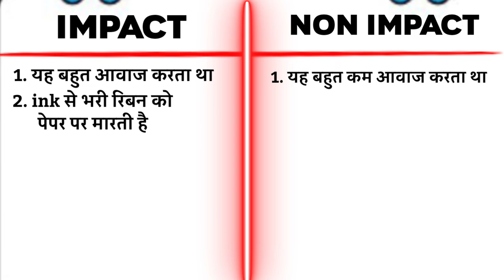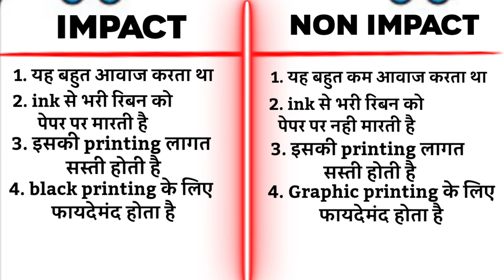Printer & Types Of Printer। Impact And Non Impact Printer। पूरी जानकारी बस एक ही वीडियो में।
Printer & Types Of Printer।
Impact And Non Impact Printer।
 पूरी जानकारी बस एक ही वीडियो में।

हेलो दोस्तों ,
          इस वीडियो में मैंने प्रिंटर क्या है ? और  प्रिंटर कितने प्रकार के होते हैं l के बारे में विस्तृत रूप से बताया है |

👉👉My Equipments :--
👉Boya Mic By-M1
👉My Tripod Stand
👉My Phone
👉My Light Stand
👉My Selfie stick
👉My laptop
IN THIS VIDEO :-
Printer,
Printer in hindi,
Printer mcq,
Printer problems,
Printer tri,
Printer aptitude,
Printer and it's application,
Printer basic,
Printer in b.com,
Printer concept,
Printer cat,
Printer caf,
Printer cgl,
Printer data interpretation,
Printer target with knowledge onlineclasses,
Printer dsssb,
Printer error in hindi,
Different  easy,
Printer for cat,
Printer for bank po,
Printer for ssc,
Printer for sbi po,
Printer feel free to learn lesson 1,
Printer grp d,
Printer gre,
Printer by target with knowledge onlineclasses,
Printer basic,
Printer concept,
Printer composition,
Printer class 8,
Printer for caf,
Printer target with knowledge online classes in hindi,
Printer in hindi for railway,
What do you mean by
printer,
What is the printer in hindi,

rbpeducationaltricks,pkthakur,rbp educational tricks,computer knowledge,what is printer,what is printer and types of printer,difference between impact and,difference between impact and non impact printer,laser pri,laser printer vs inkjet printer,laser printer,thermal printer,dot metrix printer,drum printer,computer basic,computer basic knowledge,printer ki puri jankari hindi me,printer all details,printer all details in hindi